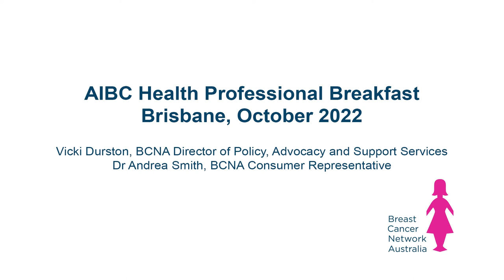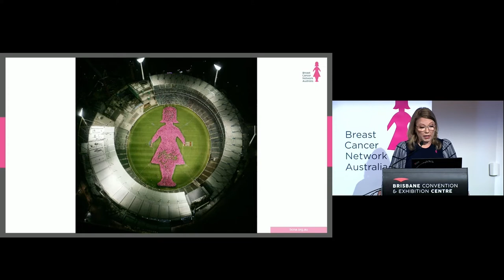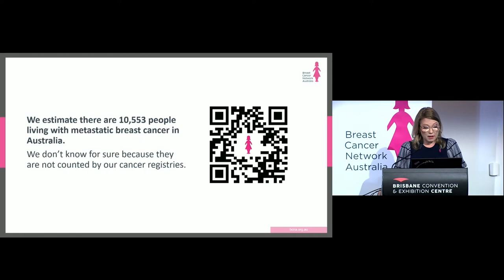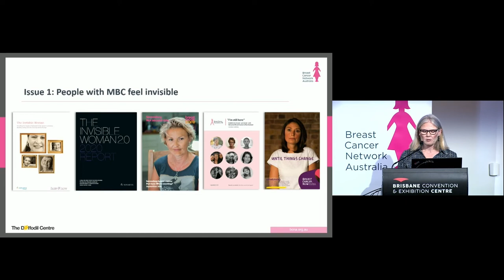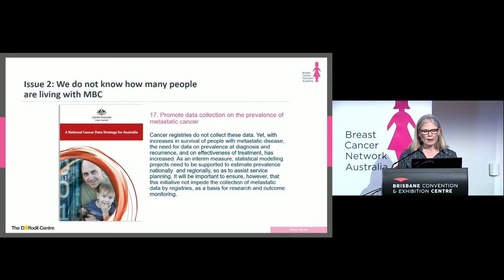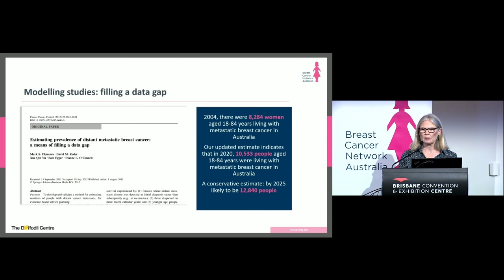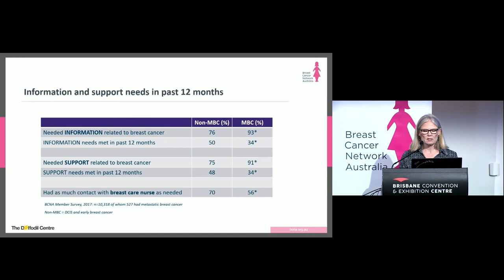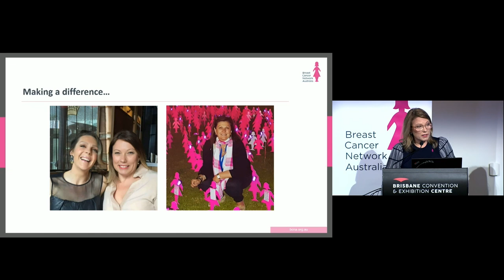Launch of BCNA Issues Paper: Making Metastatic Breast Cancer Count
On Thursday 13 October, Metastatic Breast Cancer Awareness Day, Breast Cancer Network Australia (BCNA) announced the launch of its Issues Paper: Making metastatic breast cancer count.

During this presentation, BCNA’s Director of Policy, Advocacy and Support Services Vicki Duston and Dr Andrea Smith announce that there are currently over 10,000 people 'living in plain sight' with treatable but not curable metastatic breast cancer in Australia. We do not know the exact figure because Australia's cancer registries are currently not mandated to record cancer recurrence or stage at diagnosis.

This session was recorded at the Australasian International Breast Congress (AIBC) in Brisbane in October 2022.